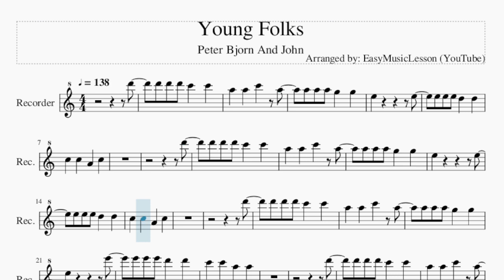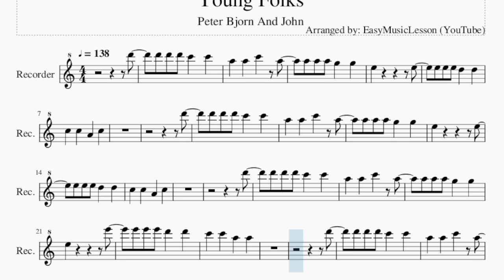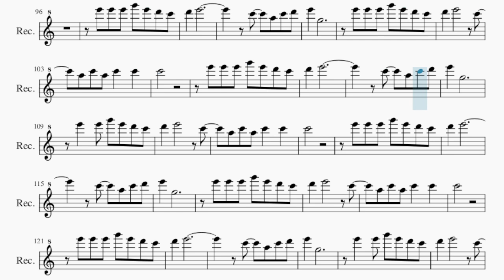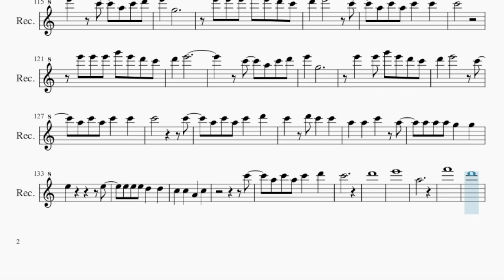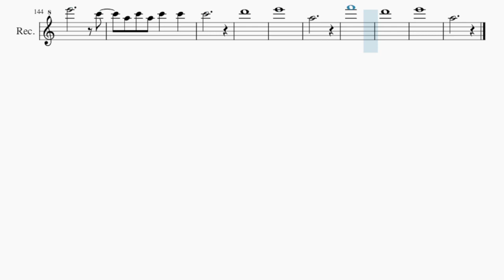Recorder Sheet Music: How to play Young Folks by Peter Bjorn And John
Comment and let us know how the videos have helped you. It keeps us going! :)Here is a sheet music/tab video on the song Young Folks by Peter Bjorn And John on the recorder. A recorder sheet music arrangement which is transposed to notes that are easily played by recorder, for the song Young Folks by Peter Bjorn And John.

EasyMusicLesson teaches you to play the your favorite instrument, through well-arranged sheet music so that you too can learn how to play Young Folks by Peter Bjorn And John on the recorder as fast as you can. A recorder sheet music with backing tracks to help your play the song better.

Chords of Recorder arrangement:
F Maj   D Min   C Maj   A Min   F Maj   D Min   A Min   F Maj
D Min   C Maj   A Min   F Maj   D Min   A Min   F Maj   D Min
C Maj   A Min   F Maj   D Min   A Min   F Maj   D Min   C Maj
A Min   F Maj   D Min   A Min   C Maj   F Maj   D Min   C Maj
A Min   F Maj   D Min   A Min   F Maj   D Min   C Maj   A Min
F Maj   D Min   A Min   F Maj   C Maj   F Maj   C Maj   F Maj
C Maj   F Maj   D Min   A Min   F Maj   D Min   C Maj   A Min
F Maj   D Min   A Min   F Maj   D Min   C Maj   A Min   F Maj
D Min   A Min   F Maj   D Min   C Maj   A Min   F Maj   D Min
A Min   F Maj   D Min   C Maj   A Min   F Maj   D Min   A Min
F Maj   C Maj   F Maj   C Maj   F Maj   C Maj   F Maj   D Min
A Min   F Maj   C Maj   F Maj   C Maj   F Maj   C Maj   F Maj
F Maj   D Min   C Maj   A Min   F Maj   D Min   C Maj

Melody notes of Recorder:
A5   A5   C6   A5
A5 A5 A5 G5   G5
E5           E5
D6
D6 D6 D6 C6   C6
E5           E5
D6
E5           E6
D6
E5           E6
E6
E6
E6 E6 E6 G6 E6 D6 C6
D6   E6
C6   A5 C6 D6
E6   G5
D6   E6       C6
A5 C6 A5 C6   C6
C6
D6   E6
E6   G5
E6   E6 G6 E6 D6 C6
D6   E6       C6
A5 C6 A5 C6   A5
A5
D6
E5           E5
D6
E5           E6
D6
E5           E6
E6
D6   E6
E6   G5
D6   E6       C6
C6
D6   E6
E6   G5
D6   E6       C6
C6
D6   E6
E6   G5
D6   E6       C6
C6
D6   E6
E6   G5
D6   E6       C6
C6           C6
A5 C6 A5 C6   D6
C6   D6 C6   C6
E5           E5
C6
C6
D6
E6
A5
F6
D6
E6           C6
C6
D6
E6
A5
F6
D6
E6
A5